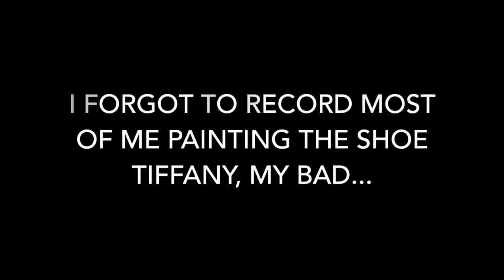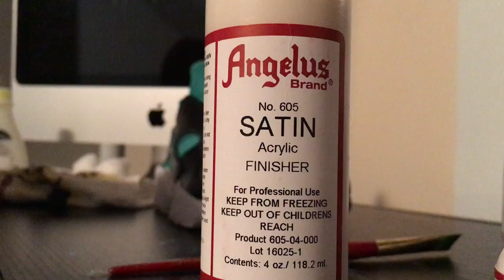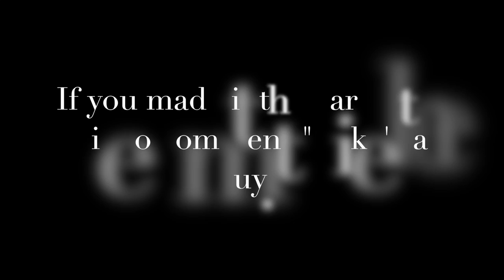Nike Air Huarache Tiffany Custom// How to Install Aglets